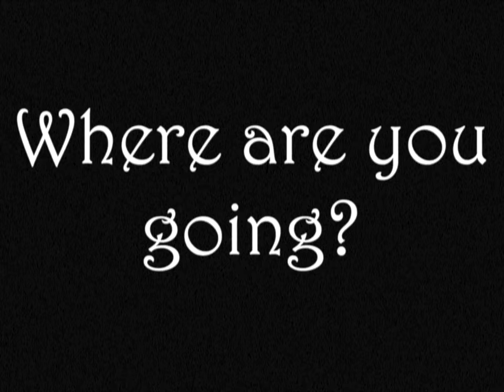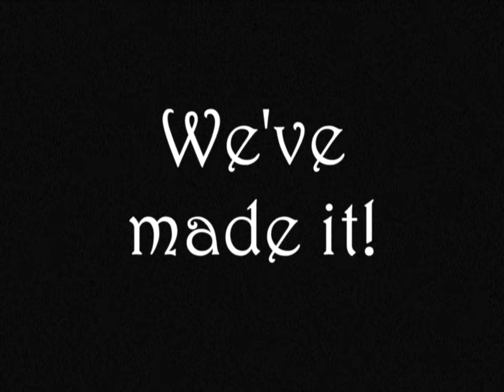Sahil Bahl - Keep it with Yours (Official Video)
Video directed and edited by Elhadji N'Daiye

Song written by Sahil Bahl
Produced and mixed by Carlos Rodríguez
Guitar and vocals - Sahil Bahl
Keyboards - Julian Bonitz
Bass and charango - Carlos Rodríguez
Mastered by Amsterdam Mastering